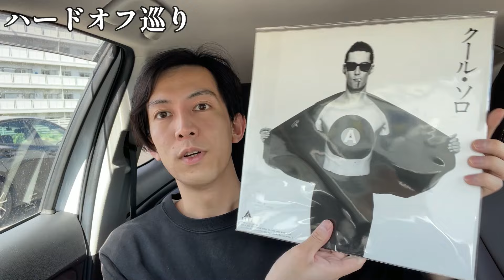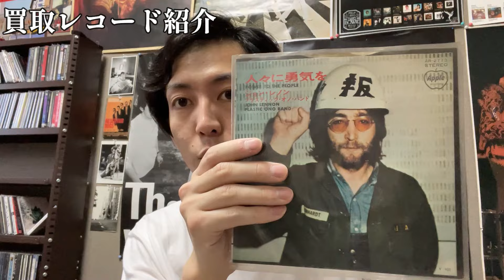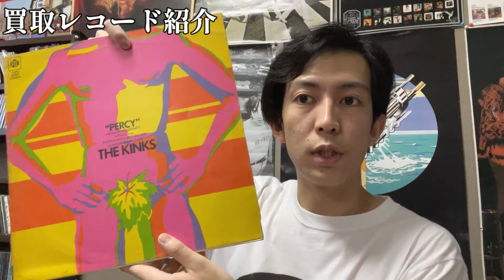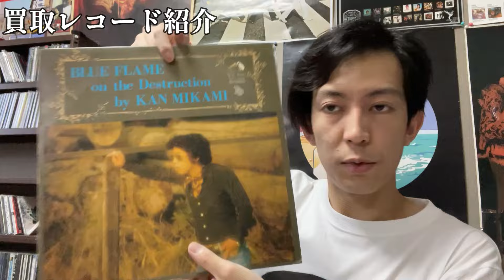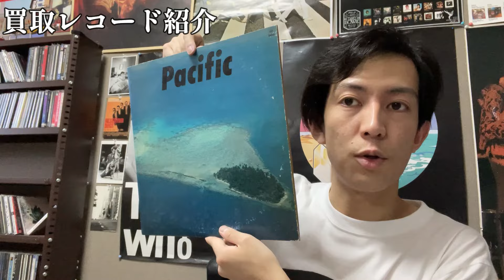レコード店の一日。出張買取とハードオフ巡り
買取がんばります！お気軽にご相談ください

【自己紹介】

札幌の音楽好きアラサーです。音楽用品中心のリサイクルショップやっています。もはやレコード屋です。

モノを「探す」「所有する」楽しさを提供していきたいです。

【店舗情報】

駐車場あり。

口コミ、評価お願いします！！